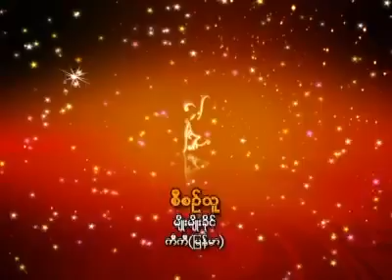ဟာသကောင္းေကာင္း ကုိယ္ေတြ႕ၾကဳံမွယုံ လူရႊင္ေတာ္စတားဟာသ